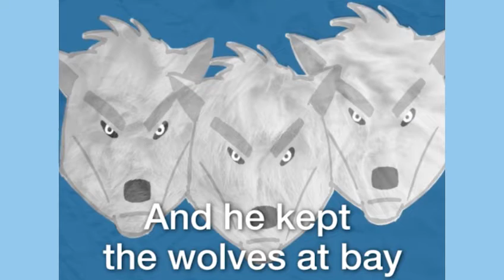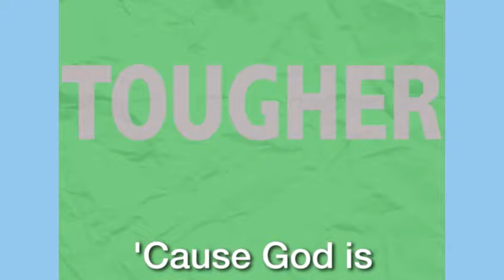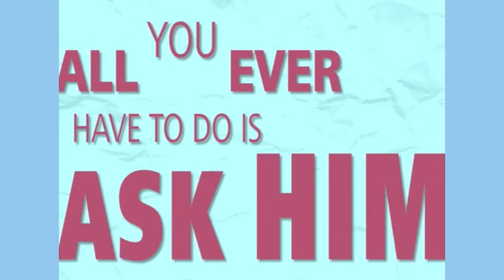Trinity Tots 7th October